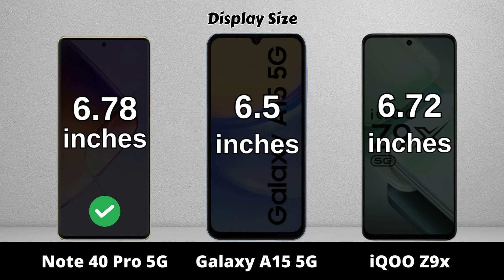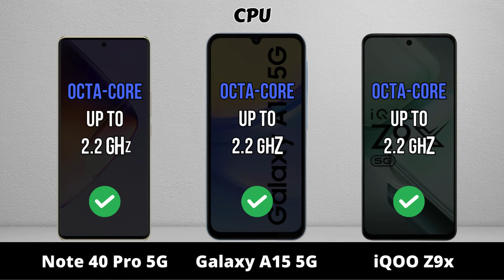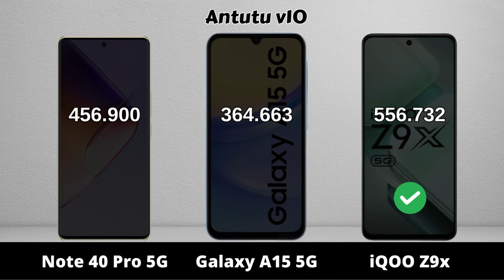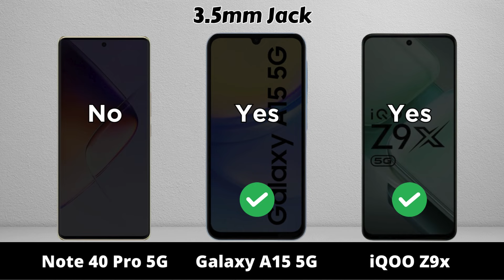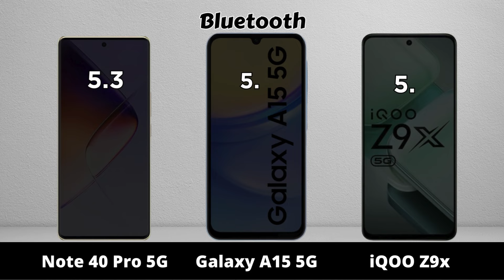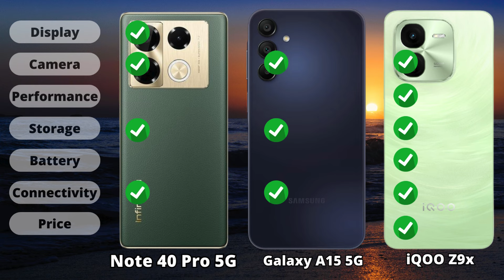Infinix Note 40 Pro 5G vs Samsung Galaxy A15 5G vs iQOO Z9x